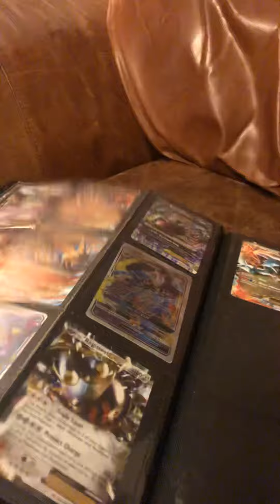All my Pokémon cards